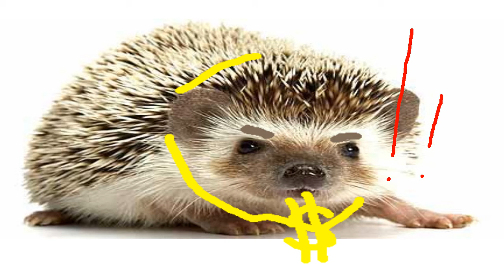UMANE'S SONIC THE HEDGEHOG HOT BEATBOX HOLY SHIT LMAO